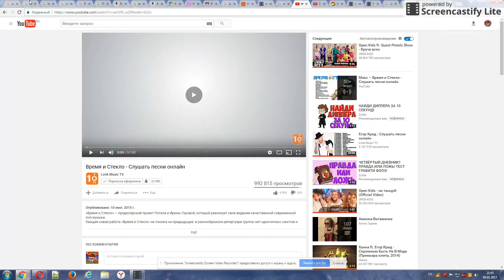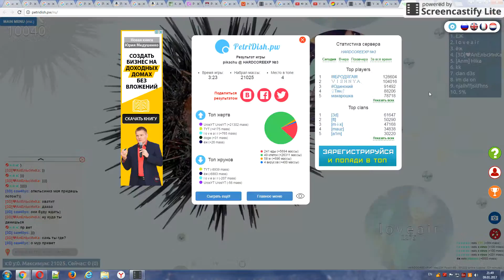чашка петри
почти 1 место